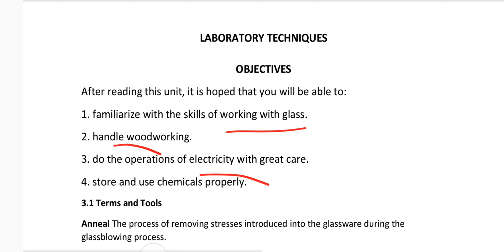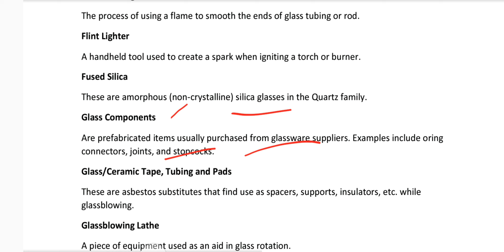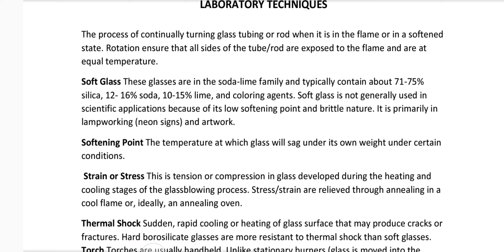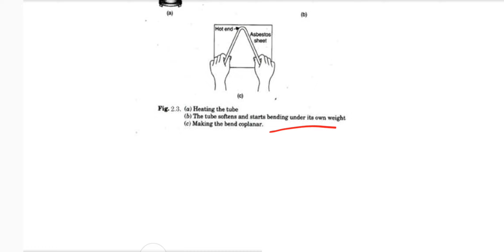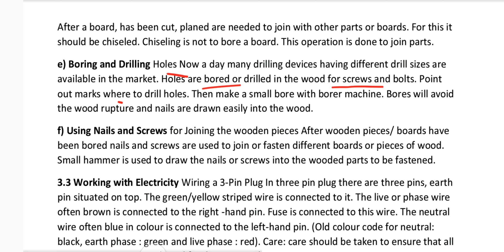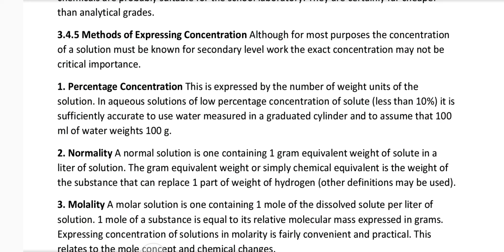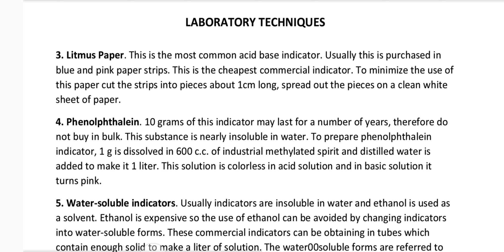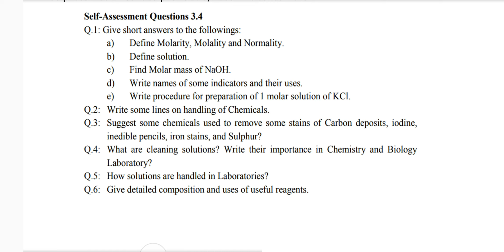6438 Unit-4 Laboratory Techniques